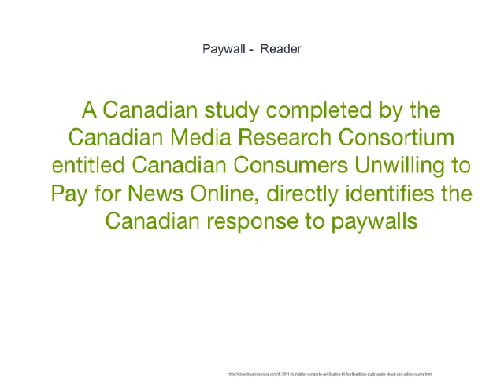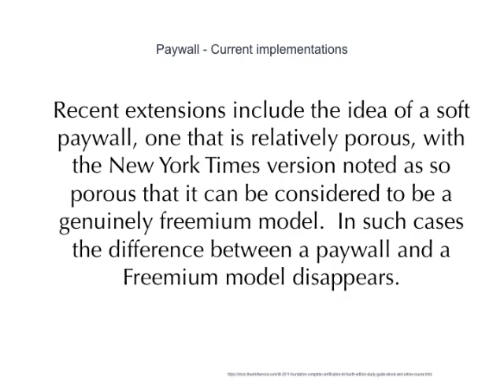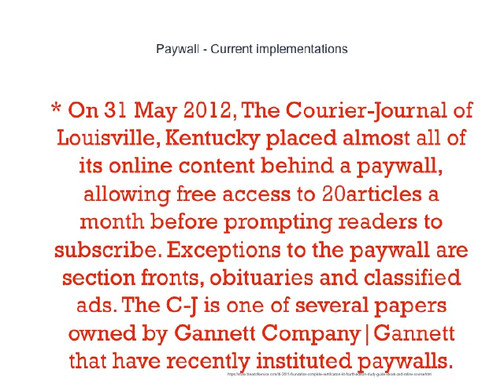29 Instructive Paywall Problems Which Have Been Answered By Leaders